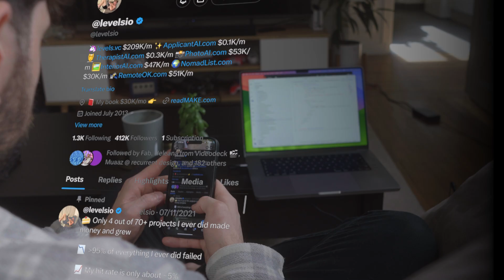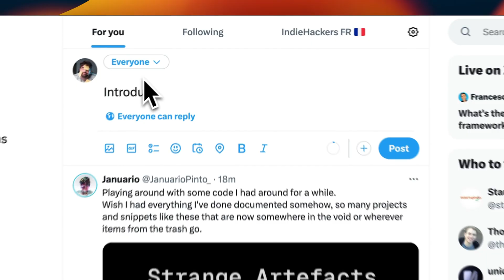How I coded a SaaS that makes me money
I'm Anthony, I'm a solopreneur software engineer, I coded a SaaS that makes me money and now live out of it.

The product is called breeew.com. It's a platform that helps to create and manage productized services.

Let me know what are you thoughts and if becoming a software engineer is something you'd like to do!

Anthony

🤝 About me:
I'm Anthony, I started to code when I was around 12 years old and completely fell in love with the freedom and creativity that it gaves me. Since then I went from side projects to side projects and eventually made a living out it. Today I want to share my experience with everyone and talk about what it means to be to be a developer and also stories around my projects and learnings.